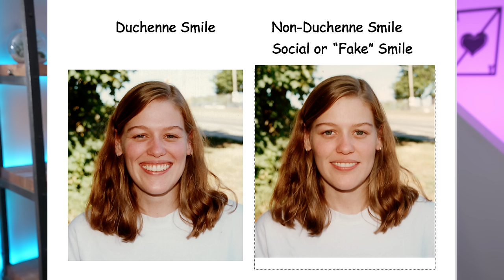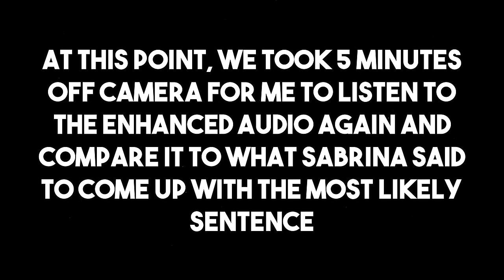Body Language Analyst REACTS! What did Meghan Markle ACTUALLY Say and Why?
When Meghan Markle held on to the flowers given to her by a guest when visiting Windsor Castle with her husband, Prince Harry as well as Prince William and Princess Catherine, the internet went crazy. Some claim she bullied the aide, others saw grace and kindness in her actions; but what does her body language indicate? In this video I will breakdown her body language and REVEAL what she ACTUALLY SAID to the aide in order to narrow down what her intentions may have been.

Become a member of The Behavioral Arts and receive a custom badge and other perks

02:10 Prince Harry & Meghan Markle Body Language
04:47 Why did Meghan Keep the Flowers?
12:35 Meghan Markle Body Language Analysis
15:08 What is a Duchenne Smile?
18:25 Why Objectivity is Important in Analysis
24:00 What is Meghan Saying to the Aide?
31:50 How Behavioral Analysts think